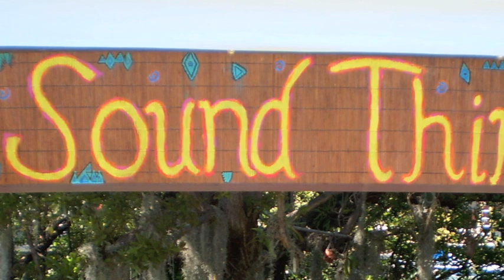Lobster Fest 2011, Key West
All instruments shown and played are built by SoundThings34 of Key West, Fl.